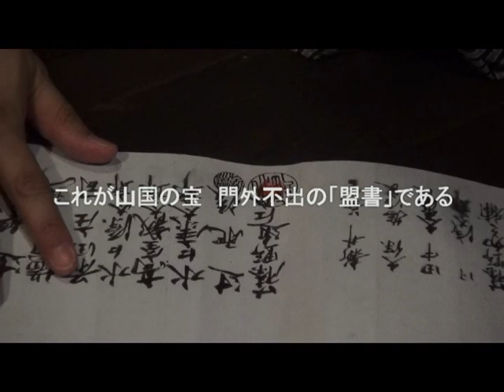明治維新１５０年記念映画 維新の魁～鳥取藩飛翔～ ｴﾋﾟｿｰﾄﾞ10 戊辰の魁～鳥取藩十三番隊山国隊～ 予告編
１　映画製作の趣旨
今年、明治維新１５０年の節目を迎えるに当たり、池田慶徳が鳥取藩主になった嘉永３年から官軍鳥取藩１３番隊山国隊が京都に凱旋する明治２年までの約２０年間を１０のエピソードに分け、２０１２年から撮影を進めてきた映画「維新の魁～鳥取藩飛翔～」の最後の作品が完成しました。

２　「戊辰の魁～鳥取藩十三番隊山国隊～」あらすじ
鳥羽伏見の戦いで勝利した官軍は、東海道、東山道、北陸道の三方面から江戸城目指して北上した。鳥取藩の部隊はそれぞれの方面軍に組み込まれて従軍したが、その中に京都御所から北西に３０kmほど山中の山国郷の農民からなる農兵隊「山国隊」が天皇のために鳥取藩１３番隊として東山道軍に加わっていた。隊長は鳥取勤王二十二士事件のリーダー河田左久馬、山国代表は藤野斎であった。
山国隊は、甲州勝沼で新選組局長近藤勇が組織した甲陽鎮部隊を撃破し、江戸城無血開城を経て、大鳥圭介や土方歳三が立てこもる宇都宮城を奪還する切っ掛けとなる野州安塚の戦い、彰義隊を撃破した上野戦争で大活躍をし、東征大総督有栖川宮熾仁親王の京都凱旋に随伴して錦旗警衛の大役を任され、その際演奏したぴーひゃーら　ぴっぴっぴ　の軍楽を１５０年経った今に伝えている。
山国隊の活躍がひと段落した時、千葉道場に鳥取藩士が集った。安達清一郎、河田左久馬らが鳥取の幕末維新を語り合い志半ばで散っていった同志たちを思いやった。

３　完成記念無料上映会
８月１９日（日）１３：００～１６：００、鳥取県立博物館講堂、入場無料

４　一般上映会（さざんか会館1階大会議室、一人５００円）
8月23日(木) 10～12時、14～16時
8月26日(日) 10～12時、14～16時
8月30日(木) 10～12時、14～16時
8月31日(金) 10～12時、14～16時
9月 2日(日) 10～12時、14～16時